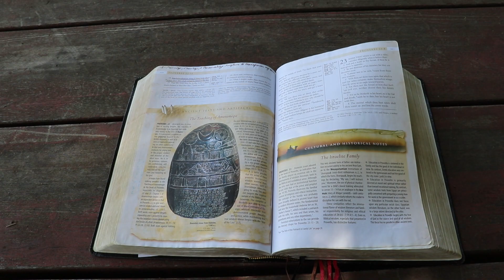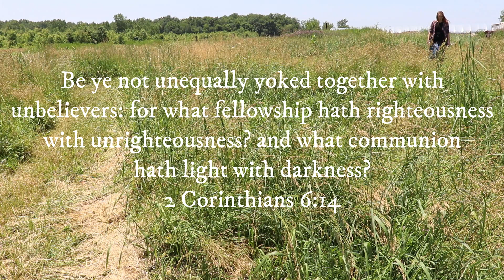relaxing singleness devotional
hey all! I have been excited to post this and am happy it's finally live! I hope you guys glean something from it as I have. May God bless you and have a very blessed rest of your week!